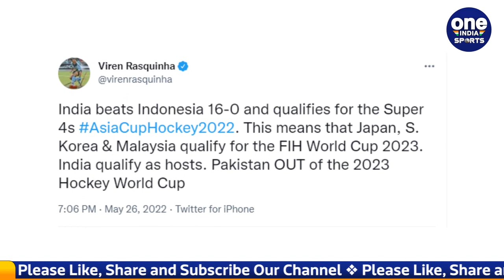Hockey Asia Cup 2022: India thrash Indonesia 16-0 to qualify for Super 4 | वनइंडिया हिन्दी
In the Hockey Asia Cup 2022 being played in Indonesia, the Indian team registered a thumping victory by defeating the hosts 16-0 at their home on Thursday. The Indian hockey team has established its place in the Super Four of the Asia Cup 2022 by defeating Indonesia in a one-sided match. In this match, the Indian team kept the pressure on hosts Indonesia from the beginning and in the end won the match 16-0.

इंडोनेशिया में खेले जा रहे हॉकी एशिया कप 2022 में भारतीय टीम ने गुरुवार के दिन मेजबान टीम को उन्हीं के घर में 16-0 से शिकस्त देते हुए धमाकेदार जीत दर्ज की है। भारतीय हॉकी टीम ने एकतरफा मैच में इंडोनेशिया को शिकस्त देते हुए एशिया कप 2022 के सुपर चार में अपनी जगह स्थापित कर ली है। इस मुकाबले में भारतीय टीम ने मेजबान इंडोनेशिया पर शुरूआत से दबाव बनाए रखा और अंत में मैच 16-0 से अपने नाम कर लिया है।